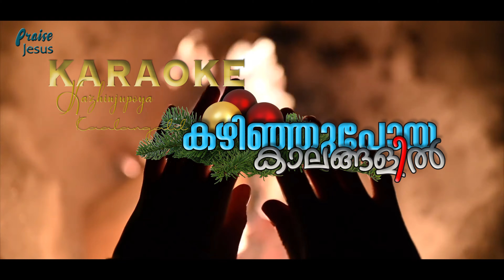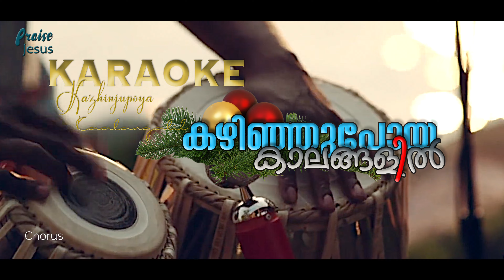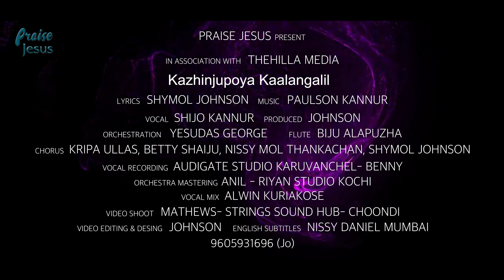KAZHINJUPOYA KAALANGALIL KAROAKE | Paulson Kannur | Shijo Kannur | Shymol Johnson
Praise Jesus Presents Associated with Tehillah Media
കഴിഞ്ഞുപോയ കാലങ്ങളിൽ
Song: Kazhinjupoya Kaalangalil
Lyrics : Shymol Johnson
Orchestration : Yesudas George
Flute : Biju Alappuzha
Produced, Editing & Design : Johnson
Orchestra Mastering : Anil – Riyan Studio Kochi

കഴിഞ്ഞുപോയ കാലങ്ങളിൽ
കരുണയോടെ കാത്ത ദൈവമേ (2)
ഈ മരുയാത്രയിൽ എന്നെന്നും എന്നെ
കരുതാൻ കഴിവുള്ളോനെ (2)

     നല്ല ദാനങ്ങൾ എന്നിൽ തന്ന ദൈവമേ
     നന്ദി ചൊല്ലുന്നു ഞാൻ എന്നുമെന്നും (2)

ഇടറി ഞാൻ ഇരുളേരും പാതകളിൽ
പതറി ഞാൻ പ്രതികൂല വേളകളിൽ (2)
പ്രിയനേശുവിൻ കരമെന്നെ താങ്ങിയതാൽ
പ്രതികൂലമോ അനുകൂലമായ്. (2)

നാളെയെ ഓർത്തെന്നിൽ ഭാരമില്ല
കരുതുവാൻ എൻ യേശു കൂടെയുണ്ട് (2)
പാടിടുമേ സ്തുതിഗീതമെന്നെന്നും
എത്ര ധന്യം എൻ ജീവിതം (2)

നന്ദി ചൊല്ലുന്നു ഞാൻ എന്നുമെന്നും

Anti piracy warning : This content is copyright  to Praise Jesus.
Any in authorised re production, distribution or re-upload is strictly prohibited of this material.